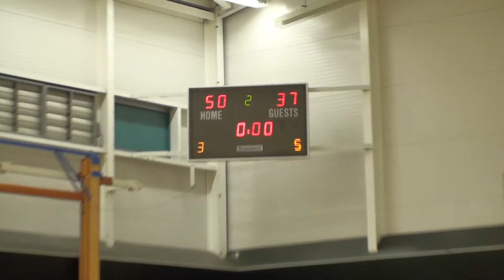20130512 Chiltern Flames v Camberley Finches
Basketball - Wessex Ladies Div 2 Playoff final, Chiltern Flames 50, Camberley Finches 37.